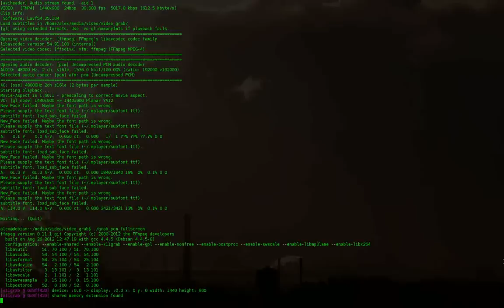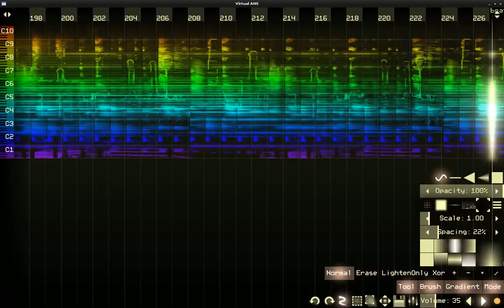Spectral Techno #2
Virtual ANS is a software simulator of the unique Russian synthesizer ANS - photoelectronic microtonal/spectral musical instrument created by Russian engineer Evgeny Murzin from 1938 to 1958.
The app is cross-platform and available for iOS, Android, Windows, Linux and OSX.